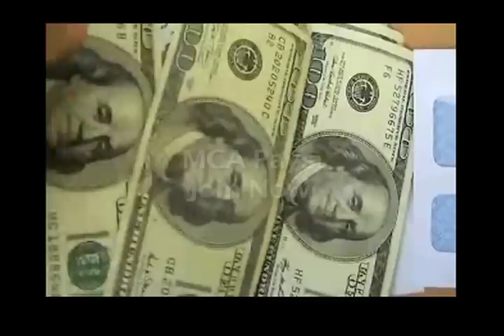The Boy Who got rich in one week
MCA is real! watch Greg cashes his checks in front of you!  Real check! real money! it doesnt get any better than this evidence join now mcadriverbenefits.com

TURN 40 BUCKS IN 40K